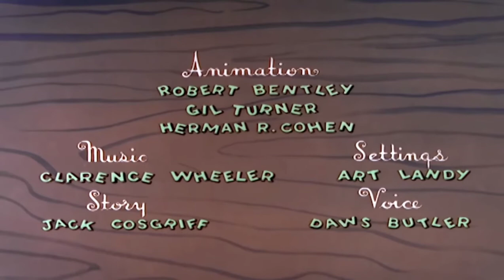WOODY WOODPECKER-FULL EPISODE-AFTER THE BALL